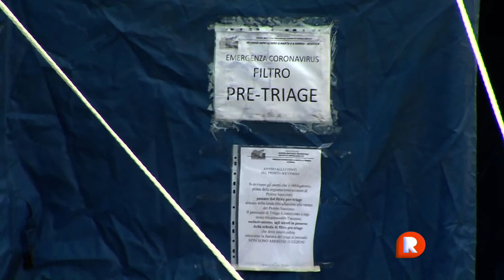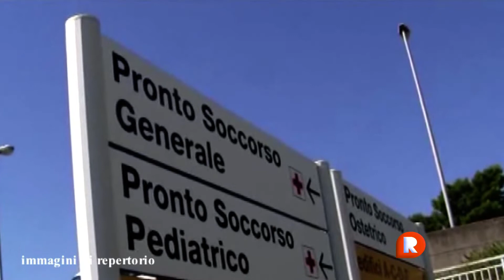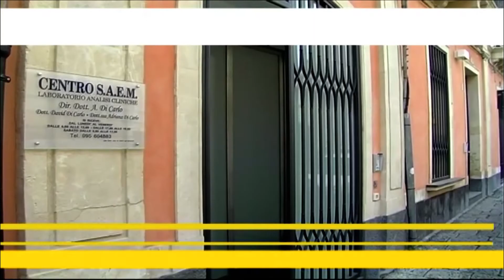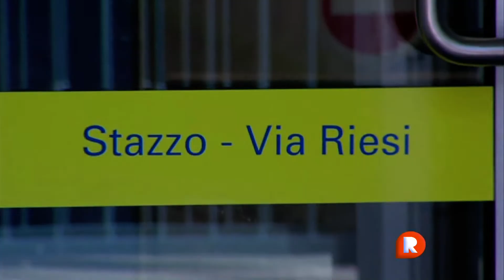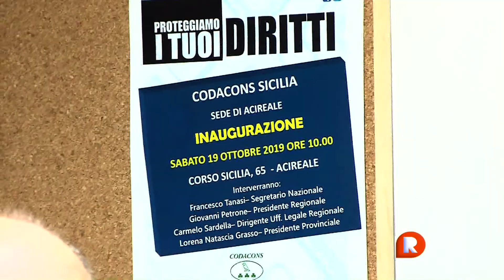TG REPORTER 15 MAGGIO 2020